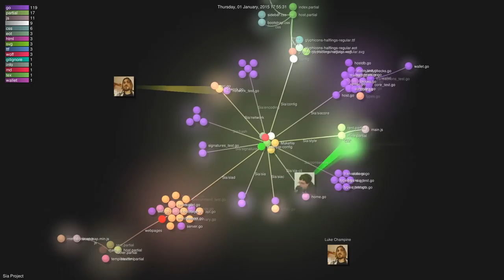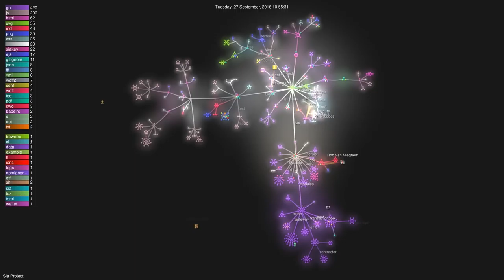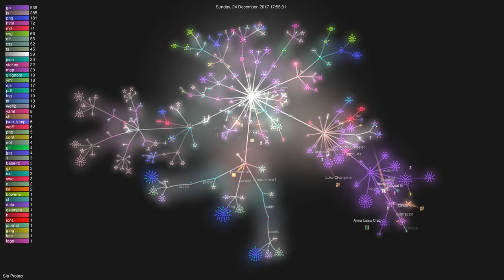History of Sia 2014-2018 (Git Visualization)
Graphical visualisation of the Sia Github repository from 2014 to 2018.

The tools used are Gource, Git, ffmpeg and Perl.

Music : Chris Zabriskie - Thoughtless - There's a Special Place for Some People (Creative Common)

This video is under Creative Common Attribution-NonCommercial 4.0 International license.